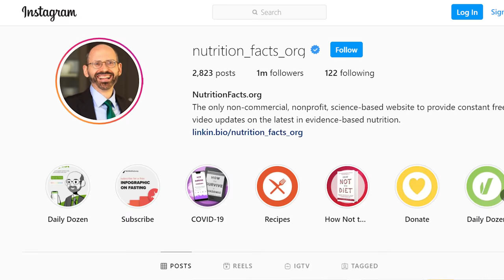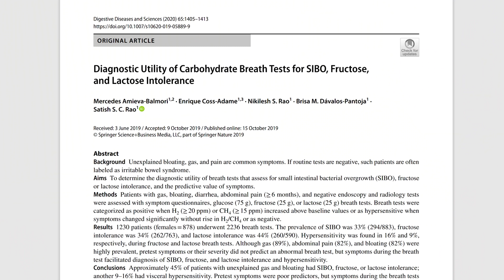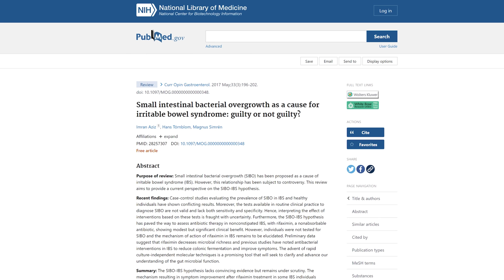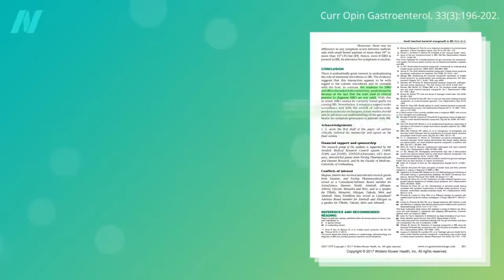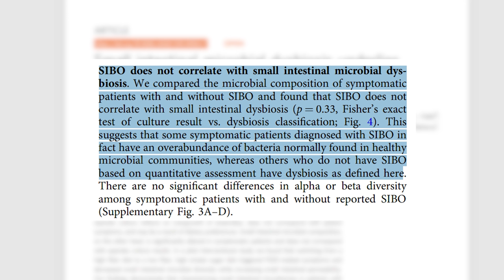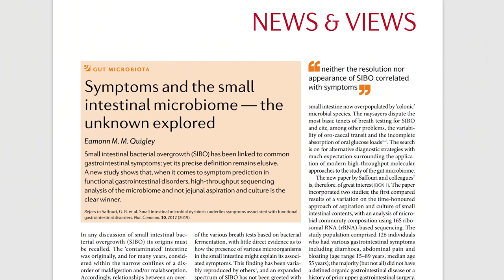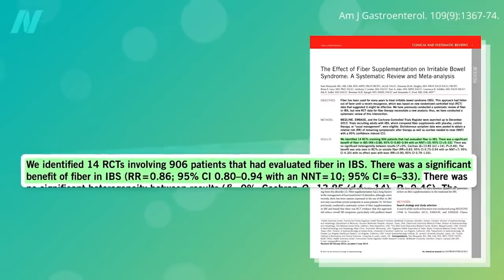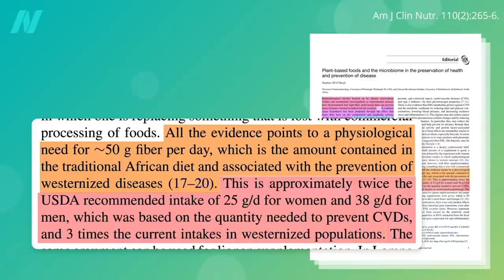Responding To Dr Greger's Absurd SIBO Claims | Nutritionist Reviews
In todays video I review some of Dr Greger’s absurd SIBO claims from his video titled: Fibre vs Low FODMAP for SIBO symptoms. This will form part of a 3 part series. In the next video I will analyze his video titled: Are Small Intestinal Bacterial Overgrowth SIBO tests valid? And the final video in the series I will do a full literature review on SIBO and SIBO testing and not isolated studies like Dr Greger is using in his videos

NUTRITIONIST REVIEWS SERIES

I would like to welcome you to my latest Nutritionist Reviews series. The videos contained within this series analyses the eating patterns of some of the most well known social media influencers on the platform. As always if you have any suggestions for video or topic ideas then be sure to drop me an email at